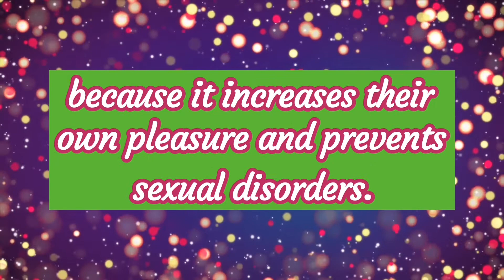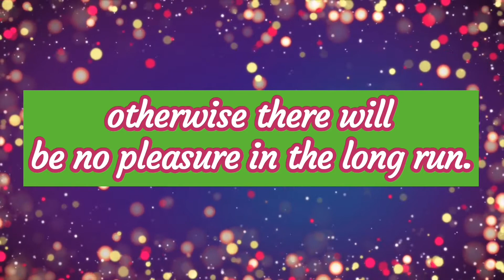Watch This Video If You Want Sexual Intercourse With A Girl And Women.